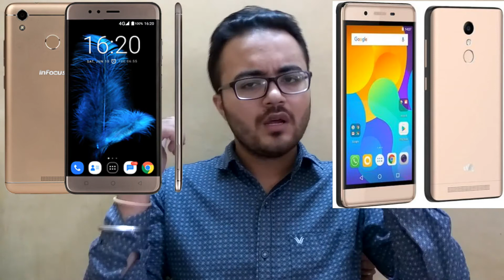Infocus Turbo 5 Vs Evok Power | My Opinions in Hindi | SR Technical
Is video me mene comparison kiya infocus turbo 5 and Micromax Evok Power kaa...umeed kerta hu apko video pasand aae gi..

Evok Power